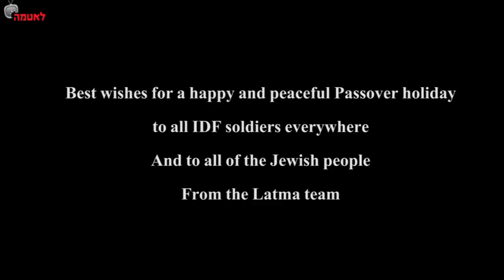An Israeli Soldiers Song To The World For Passover